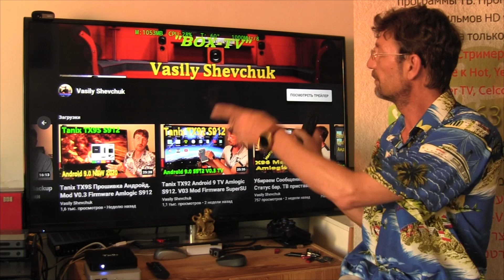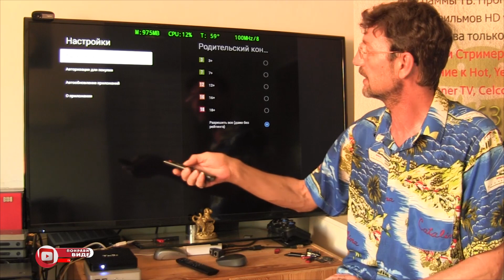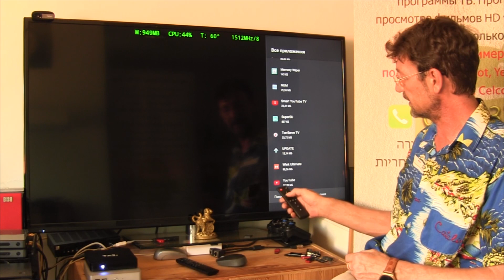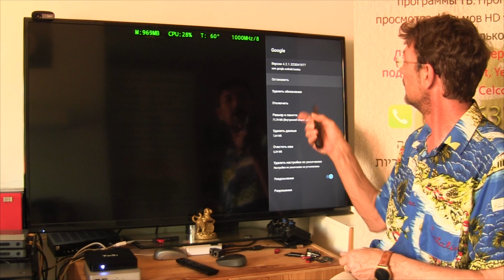Google Android katniss BAG Tanix TX9S Прошивка Андройд. Mod V0.3 Firmware Amlogic S912 Android TV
Tanix TX92 Android 9 TV Amlogic S912. V03 Mod Firmware SuperSU Root StatusBar Wi-fi Qualcomm QCA9377

Голосовой поиск который Выводит Белую рамку сбой системы.
В видео исправляем Баг моргание белой окантовки вокруг экрана.
Есть обновление голосового поиска.
Отключить авто-обновление программы в Google Play Store
Package: com.google.android.katniss
Удалить обновления Google App For Android TV
Перезапуск системы.
Этим мы исправляем BAG Google Android katniss.

Процессор: Amlogic S912 Octa core ARM Cortex-A53 Процессор с погрешностью в пределах 2-х ГГц
Графический процессор: графический процессор ARM Mali-T820MP3 GPU до 750 МГц
ОЗУ: DDR3 2G
ПЗУ: EMMC Flash 8G
Ethernet: RJ45 10M/100M/1000M
Wi-Fi: 802.1.1 b/g/n (2,4G)
Декодирование видео: 4K, H.265
Прошивка подходит под разные Версии Боксов 2/8
Прошиваем программой Amlogic USB Burning Tool.
Прошивка Android 9 Скачать. На хранилище прошивок.

Тех поддержка Android Устройств TV BOX-s / Процессор Amlogic /
Дополнительные Возможности Ваших устройств для ТВ продвинутым и лузерам
Инструкции Обзоры Настройка Программы Обслуживание TV BOX. Системы Android.

By BOX For development
Спасибо. За помощь в покупке Бокса для разработки прошивок.

Сайт продаж для Русскоговорящих Израиля.
Установка и продажа стримеров
Mega World Media для тех, кто хочет разнообразить свой просмотр как в кино.

אתר מכירות לישראל
התקנת ומכירת סטרימרים
מגה מדיה עולמי למעוניינים לגוון את הצפייה כמו בקולנוע